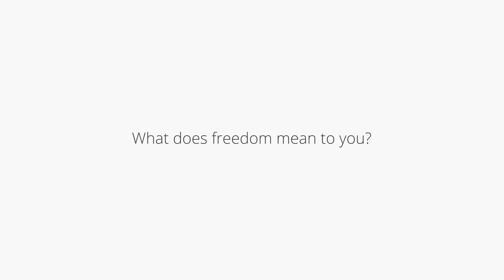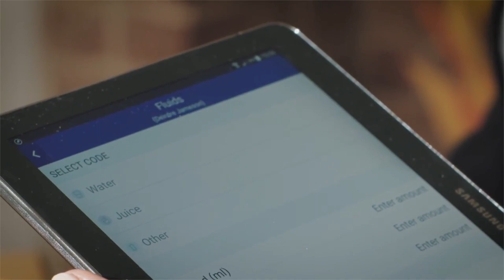What does freedom mean to you? | Access Care Management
Find out how our leading online care management system can help you improve efficiency, giving you the freedom to focus on delivering outstanding care.